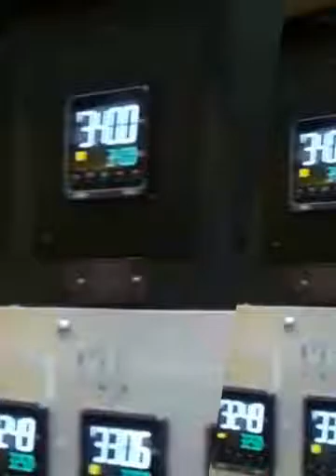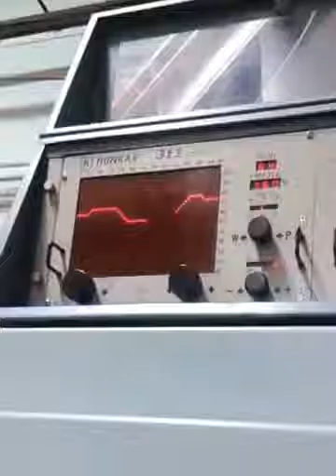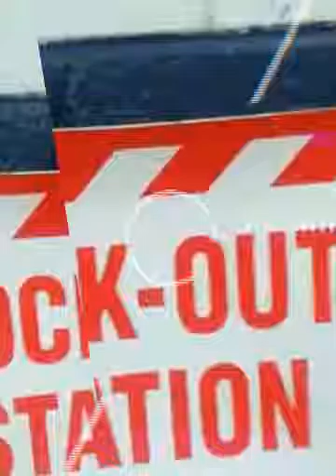serving my Coutry